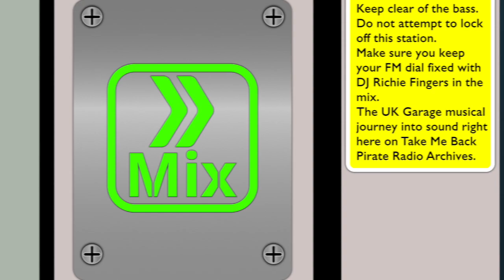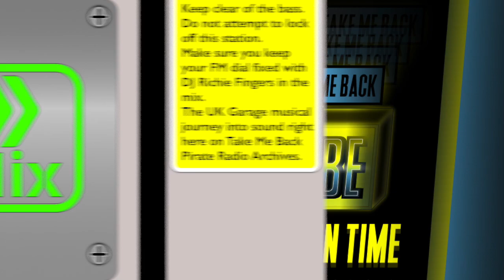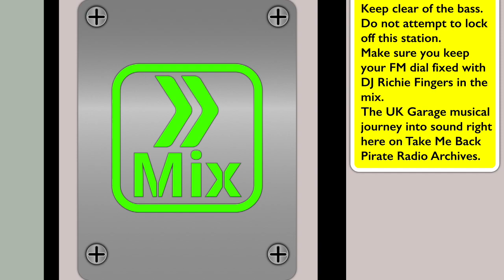DJ Richie Fingers | 1998 UK Garage Classics | London Underground FM 89.4 | Tues 14th April 1998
Artwork by Take Me Back Pirate Radio Archives. Richie Fingers also known as Richie "Gold Touch" Fingers was the resident DJ in the back room at A.W.O.L. and for Monday Club. Also with residencies at a well known Garage rave called "Exposure"@Club Colosseum, the legendary "Saturday's Nightlife", "World Dance" @The Main Hangar & Warehouse, Lydd International Airport in 1994-95 and second room for "Thunder & Joy" @Raw Club in 1994-95, Great Russell St. His residencies span way back also playing sets at "Roast Meets Sabbath Every Sundays" @Linford Film Studios, Battersea London SW8, in 1992, and, Weekend World: "Heaven On Earth" - Friday 2 August 1991@Northampton International Raceway.

He also produced "In The House Of Love" (Pure Music Records, 1991). He was part of a group that co-producing with Little Eagle under the name of T.N.T. releasing tracks on Justice Records and Hi-Bias Records: "Metta B ‎– Stronger" (1996), "Metta Bhavna ‎– The Spirit Of Flight / Kameleon Sunrise" (1994), "Metta Bhavna ‎– The Spirit Of Flight / Kameleon Sunrise" (1994). In 1993 he also played Acid House and Hardcore sets on Pressure FM 92.65.

Out those that remember the UK Garage classics of 1995: Tuff Jam Feat. Tyree Cooper - History Of House Music, Large Boy - Bitchin', Tuff Jam - Hot Enuff (Unda-Vibes Vol 1), Kalani Bob And Remegel - Deep Breath (The Cheese & Pickle EP), R.I.P. Productions ‎– Special Grooves / Deeper Inspiration / The Power / All Right (Special Grooves EP), The Watchmen ‎– The Feeling, Rude Boy Shaolin ‎– The Rude Boys Are Back, Global Dance Tribe ‎– G.D.T Groove / U Got Me Singing / Sweat (3 Play EP), Tuff Jam Presents Q-Rius ‎– Spread Love, Loop Of Sound ‎– Vol 1. - Reel Women / Dancin, Timmi Magic Feat John Junior ‎– Heavenly Love, Andrea Mendez ‎– Bring Me Love, Tuff & Jam Experience ‎– Experience (Club Anthem Mix) / Nu Thang / C'Mon (Lets Dance) (The Vibe Mix) / U Gotta Reach (The Experience EP), Robbie Craig ‎– Special (One Family Mix), Unit 46 - Lesson Learned, Code Red - U Got Me Flyin Babe, Overcats Deep Fun, KCC - Dub Ride No 5 (Deeper Side Of London Vol 3), Solid State ‎– Better Everyday, Fatman ‎– Bells Of London, Phil Joseph ‎– Feel The Vibes, Madhatter ‎– Mad As A Hatter, Tyanda Featuring Grace Reid ‎– I Get A Rush, Trampas ‎– Number One / Street Party, R.I.P. Productions ‎– I've Been Misled (Ripe 'n' Ready EP),  Sly Feat Phil Joseph ‎– Streetlife, Phillip Ramirez ‎– Higher, Daniel J. Lewis ‎– Spend The Night / Work It (Four For The Floor EP), Tuff Jam ‎– Feel My Heart  / I Got U (Tuff Jams Vol), Anthill Mob ‎– Take Me To The Top / Oooooh / Feel It / Deep Down Inside (The Makeshift E.P.), Collapsed Lung ‎– Connection, Dansa Krew ‎– You Are A Dansa, R & S ‎– Show Me Baby, R.I.P. Productions ‎– Pick Me Up / The Horns, I Just Can't Wait (Shades Of Rhythm Dub Mix), Prime Motivation ‎– Free And Heavenly (Garage Mix), Smokin Beats ‎– Look Who's Lovin' Me (Smokin Club) / Jazz House (Dope Mix) / Disco Dancin (Smokin Disco Mix) (Smokin Beats Volume 4 (The Voice Of The Underground)), Masters Of Rhythm ‎– Kick Ya Legs, Jaki Graham ‎– Absolute E-Sensual (US House Mix), Q-Rius ‎– Spread Love, Keith Thompson & N.S.P. ‎– Not Enough Loving (Booker T's Dub), Prime Motivation ‎– Party Like This / Free And Heavenly, Soul II Soul ‎– I Care (Soul II Soul), St Germain ‎–Alabama Blues (Todd Edwards Dub Mix), Todd Edwards ‎– Saved My Life, Tony Di Bart ‎– Turn Your Love Around, Space 2000 ‎– Do U Wanna Funk?, The Lost Boys Feat. Larry D'Assie ‎–Our Love Has Gone (Tuffjam Unda-Vybe Mix), The Nice 'N' Ripe Winter Sampler - The Rhythm Construction Co.- Disco Daze / Ricky Suarez - Deep Vibes / Vybatronix - This Feelin', Grant Nelson -  Track 101 (Dub Remix), Mood II Swing Ft. Carol Sylvan ‎– Closer '95 The Mixes...

Out to all the London FM pirates of the past. Here's a list of some of our most loved pirate radio stations in frequency order from 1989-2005: